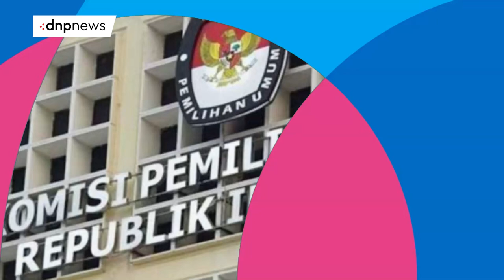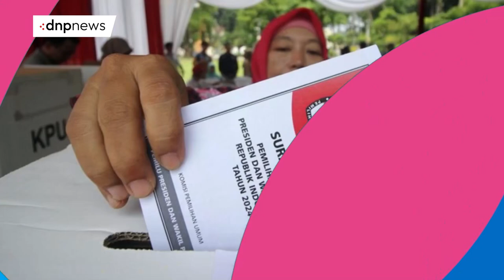Inovasi TERBARU dari Calon Bupati Nganjuk "Mengubah Padi menjadi Beras" - DNP Evening News